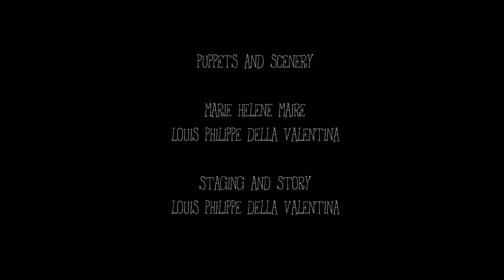Teaser du spectacle Feuilles mortes (Dead Leaves) par le théâtre du Grand Méchant p'tit Loup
Entre poésie et mystère, un étranger et sa valise vous emportent dans la folie de la perversion narcissique. Une histoire d'amour à sens unique entre un manipulateur et sa marionnette.
Un conte noir et émouvant où les mots n'ont pas lieu d'être. Passion, soumission, violence conjugale sont le fil conducteur de cette étrange aventure.
(spectacle sans paroles)

Between poetry and mystery, a strange man and its suitcase take you in the madness of the narcissistic perversion. An one-sided love story between a manipulator and his puppet.
A dark and moving tale where the words are useless. Passion, submission, domestic violence are the main thread of this strange adventure.
(show without words)